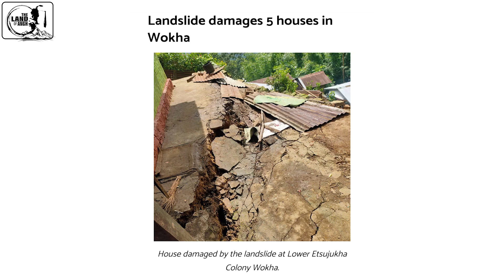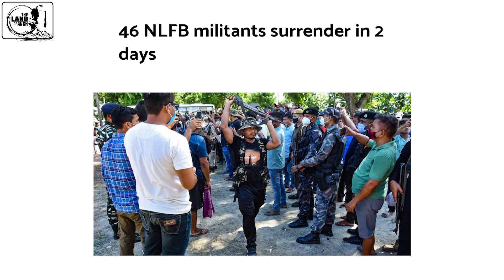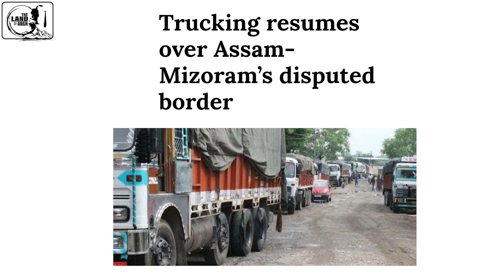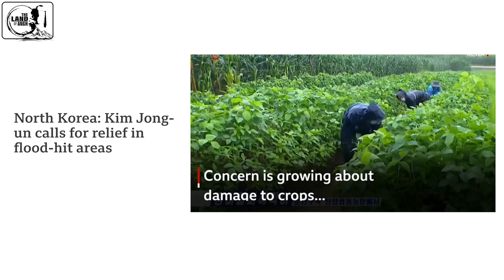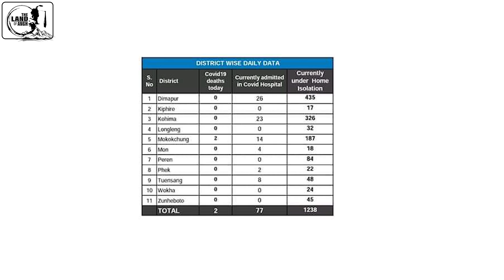Breaking News in Nagamese on 9th August 2021#nagamesenews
Latest Updates and Informations on 9th August 2021.

*Sources:- Local Dailies Twitter FB News WhatsApp India Today BBC
*Video Courtesy:- BBC